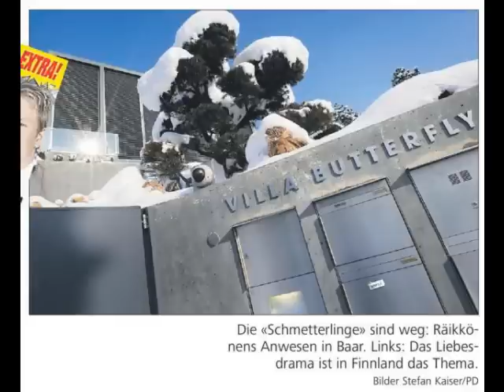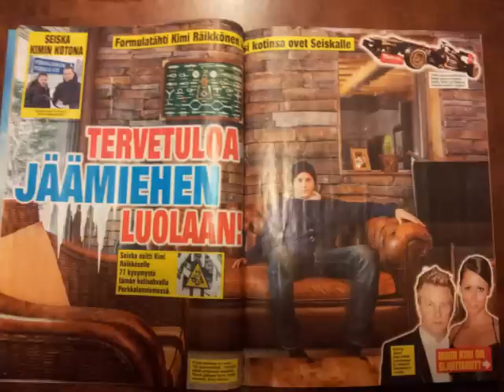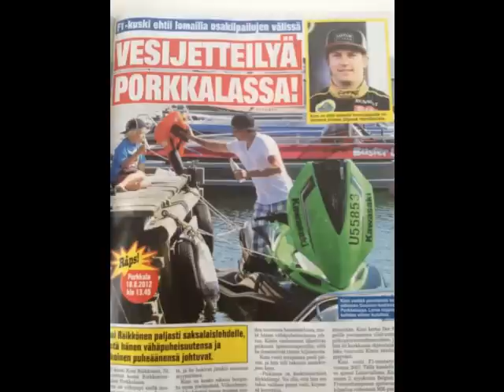Kimi Raikkonen house`s in Switzerland and Finland